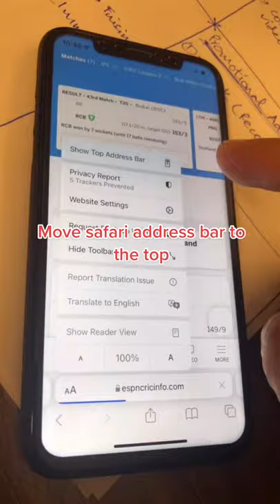Thank You Apple For This iPhone Trick